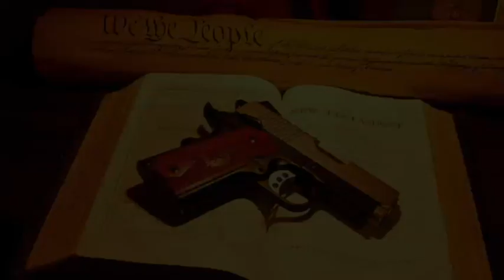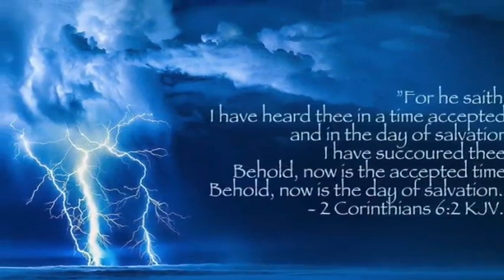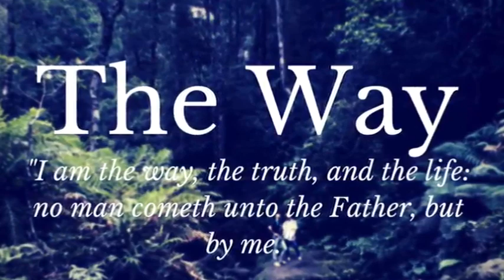Gun Control and Reprobate (Soul-Winning Motivation)